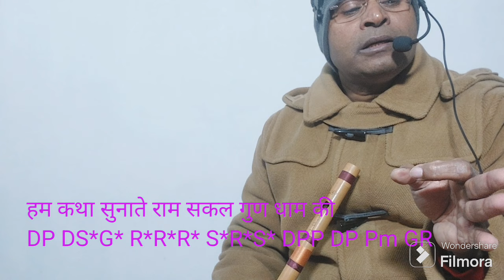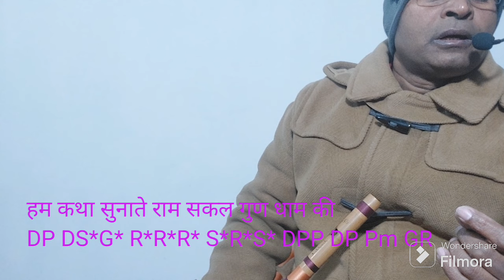Ham Katha sunate Bhajan Flute tutorial| हम कथा सुनाते भजन फ्लूट ट्यूटोरियल